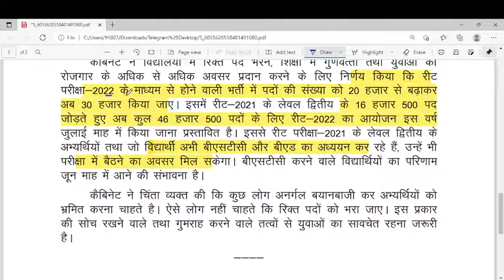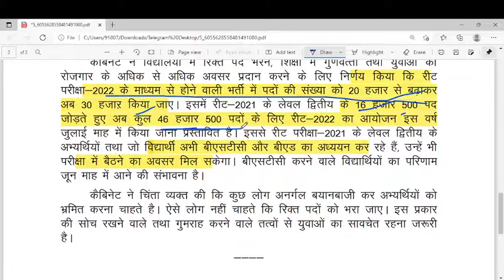REET Level 2 Exam Canceled: अशोक गहलोत बोले-62000 पदों के लिए होगी भर्ती Padhan Pradeep Chaprana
REET Level 2 Exam Canceled: राजस्थान में रीट लेवल दो की परीक्षा रद, अशोक गहलोत बोले-62000 पदों के लिए होगी भर्ती
Reet 2022
Reet Exam 2021
REET Level 2 Exam Canceled 2021
Padhan Pradeep chaprana
Pradeep Chaprana
Reet news 2022current affairs
current affairs
current affairs
current affairs for group d 2022
20 january 2022 current affairs
static gk for rrb ntpc cbt 2
rrb ntpc cbt 2 static gk class
rrb ntpc cbt 2 static gk questions
ntpc group d static gk